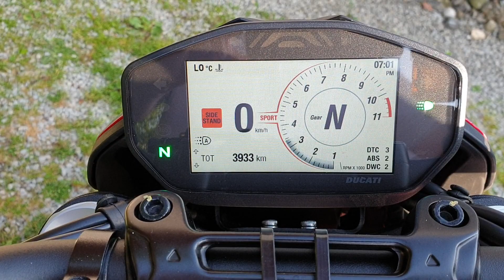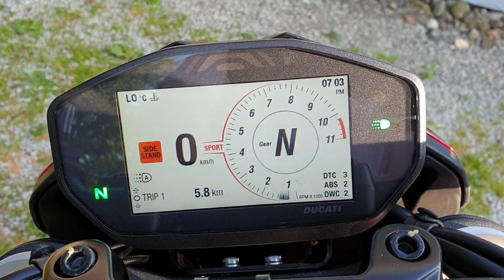Soundcheck Hypermotard 950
Mit Originalauspuffanlage.